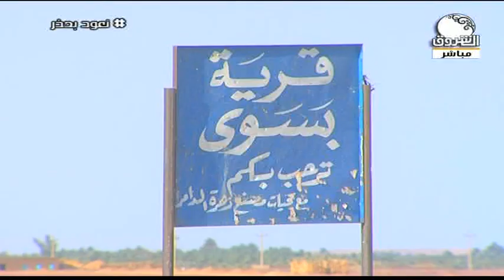تعرف على قرية بسوى | صباح الشروق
الشروق_ الفضائية
Ashorooq Tv
ـــــــــــــــــــــــــــــــــــــــــــــــــــــــــــــ